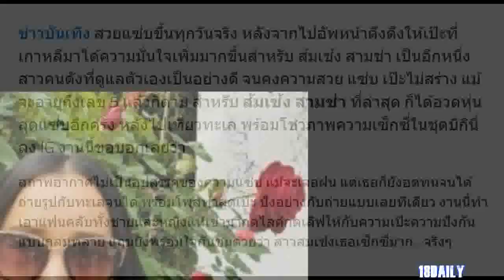ยอมแล้ว! “ส้มเช้ง สามช่า” วัย 50 ท้ามรสุมอวดหุ่นเป๊ะ โชว์แซ่บในชุดทูพีช